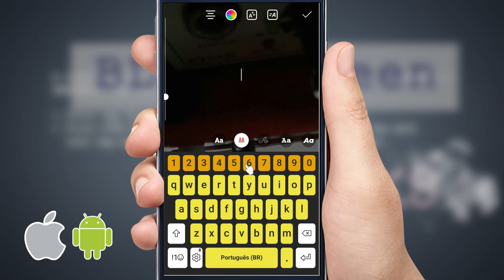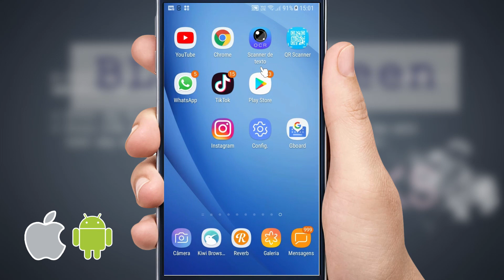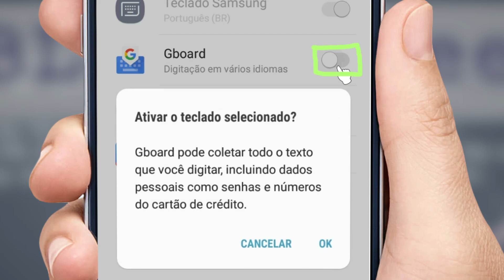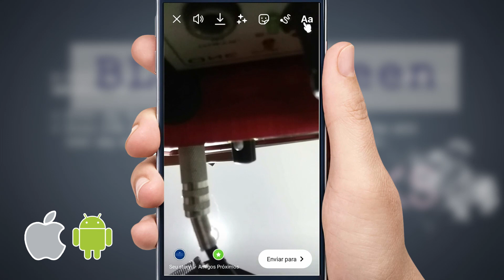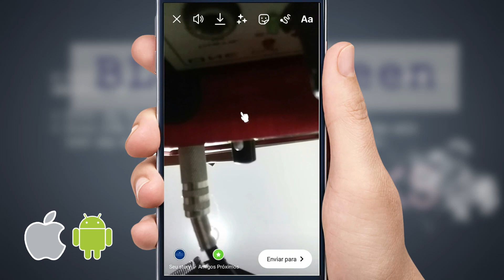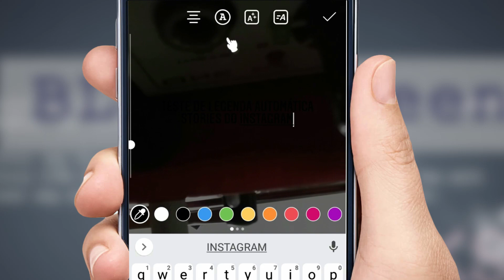Como Colocar Legenda Automática no Story do instagram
Veja como fazer para colocar legenda automática nos seus stories ou videos do reels no instagram, sem precisar escrever nada. O recurso oficial, que permite fazer isso, está em fase de testes pelo instagram e deve sair em forma de figurinha, mas enquanto a novidade não sai, veja nesse video uma solução para estar gerando legendas no seu story ou reels com pouco ou quase nenhum trabalho adicional.